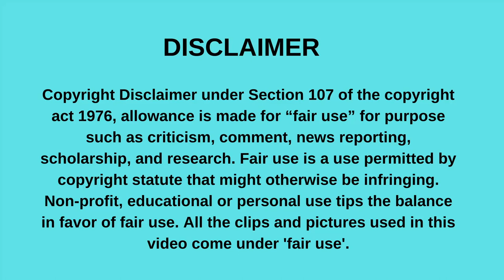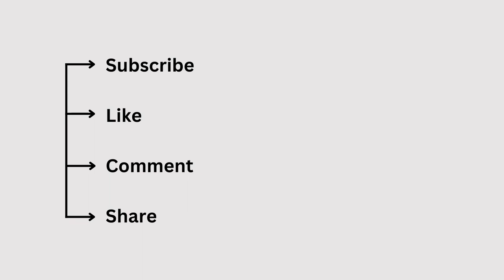Leicester City Players and their cars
Çağlar Söyüncü cars, Ryan Bertrand cars, James Maddison cars, Marc Albrighton cars, Dennis Praet cars, Jamie Vardy cars, Kelechi Iheanacho cars, Daniel Amartey cars, Jonny Evans cars